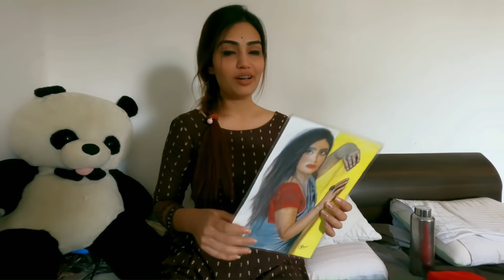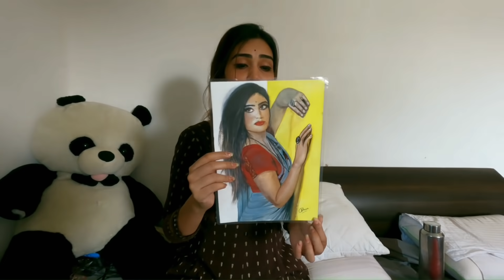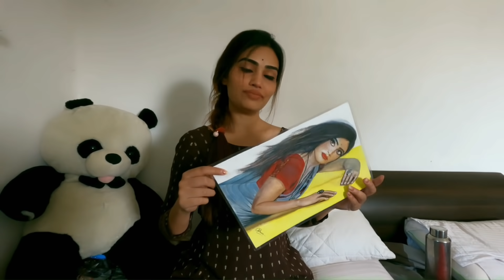Daily vlog in marathi/अस झोपवते मी विरातला😘👶🏻/gifts😍🙈/watch till end/part-2